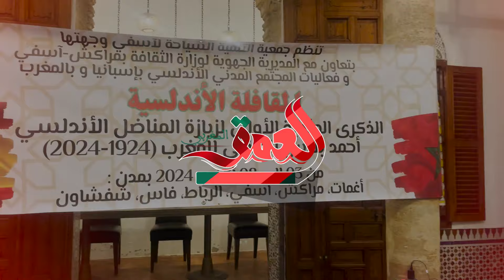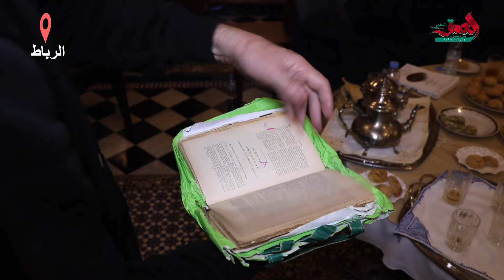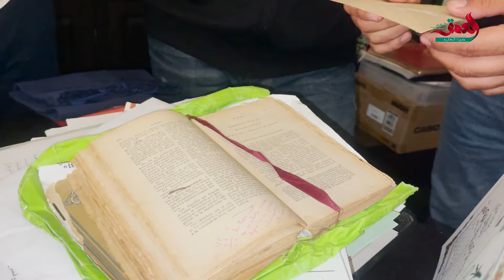بمشاركة حفيده.. قافلة أندلسية تجوب مدنا مغربية إحياء للذكرى المئوية لرحلة "بلاس إنفانتي" للمغرب